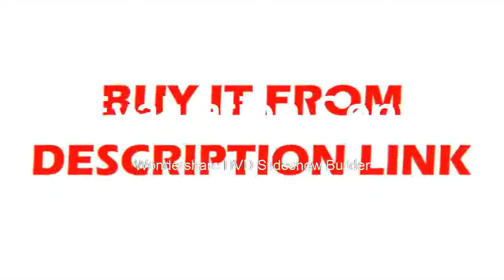Disco;unt of oscilloscope LCD find to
Product On Aliexpress

Brand Name:BoshileModel Number:10X50 TelescopeType:BinocularsPrisms:BAK-4Proof:Waterproof;fogproofOptical Coatings:FMC(Army green)Weight:0.89KGSize:16.5CM*19CM*6CM